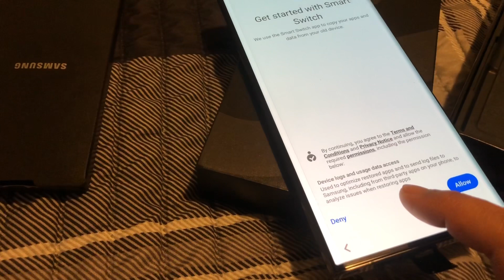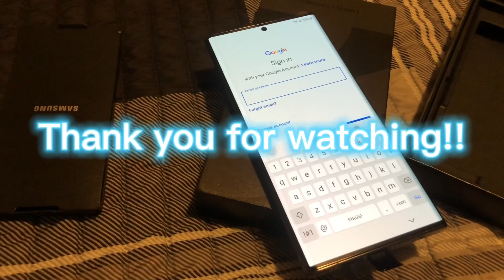unboxing- galaxy s22 Ultra